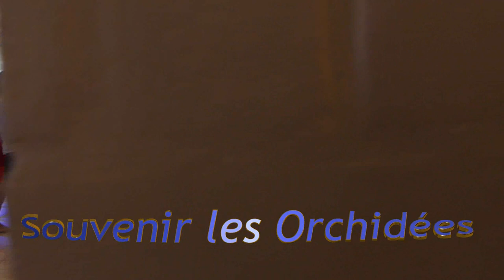Souvenir Les Orchidées 15